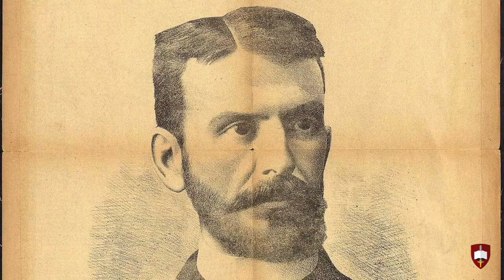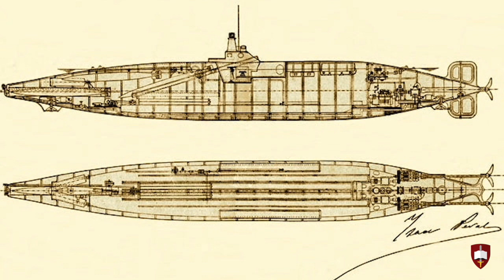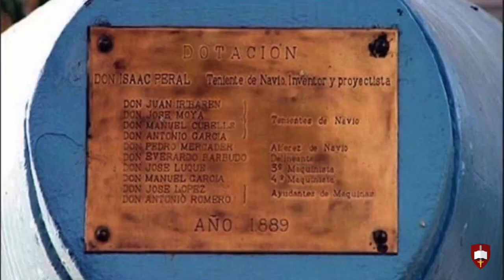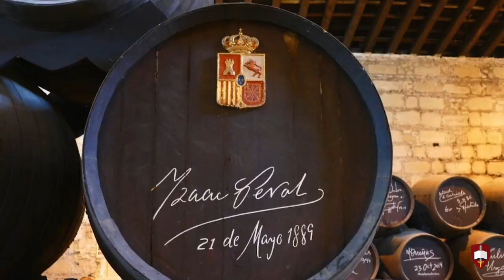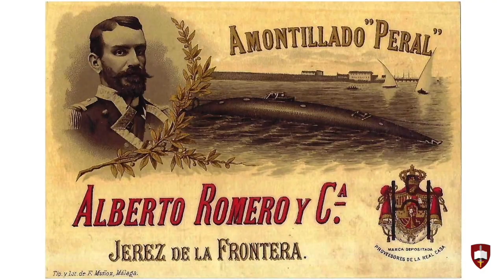Isaac Peral y su submarino (Marcelino González Fernández)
Ponencia de D. Marcelino González Fernández, Capitán de Navío (R).
En 1888 era botado en el astillero del Arsenal de la Carraca (San Fernando, Cádiz) el submarino ideado por Isaac Peral, el primero con propulsión eléctrica. Ésta es la historia de Isaac Peral y de su submarino.
24 de marzo de 2015.
Fundación Museo Naval.